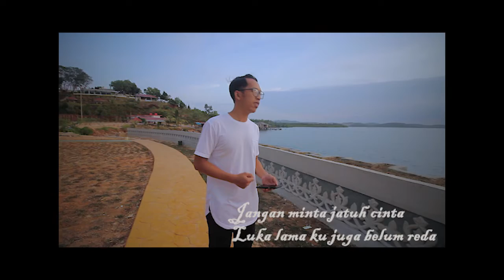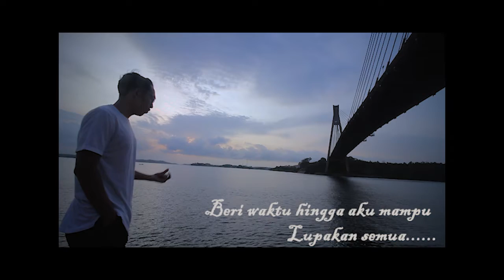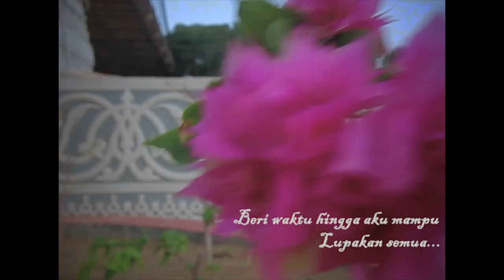Lagu viral terpopuler 2019 tanpa tergesa juicy juice - ( Cover by Ino rey)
Hai gaesss

Lagu terpopuler tanpa tergesa cover by Ino rey

Selau dengarkan musik original y

Follow ig project ngamen batam

Selau semangat dengan konten2 musik